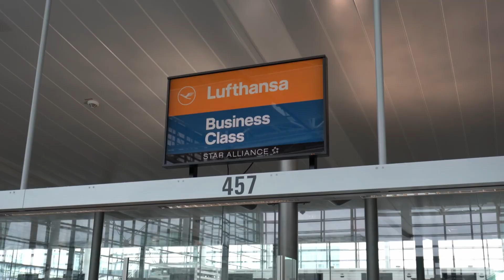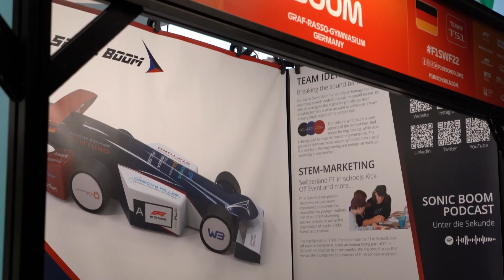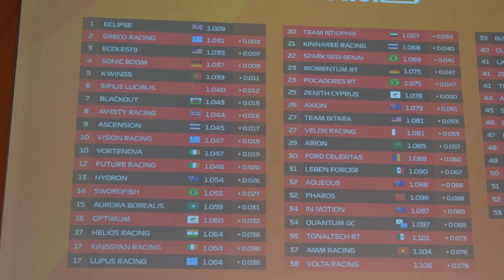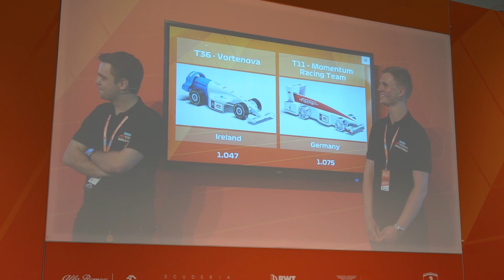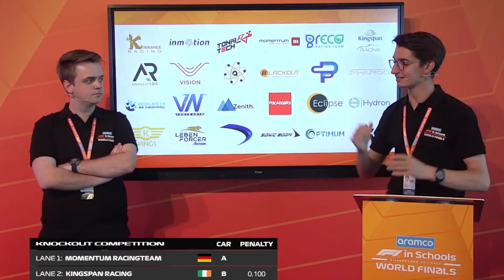World Finals 2022 | Team Germany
Recap of how Germany's teams fared in the 2022 Aramco F1 in Schools World Finals.